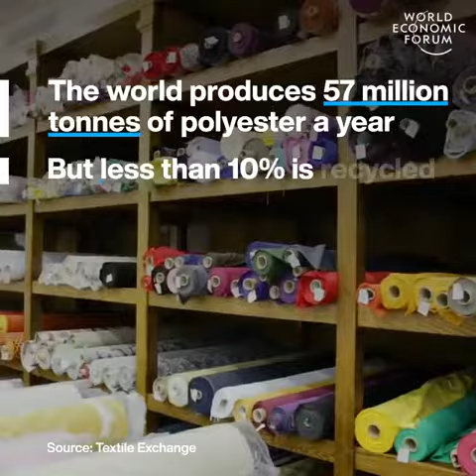We make 57 million tonnes of polyester a year, and these enzymes could help recycle it.